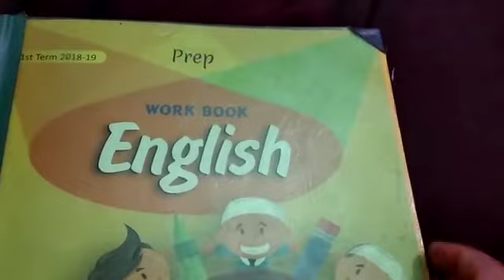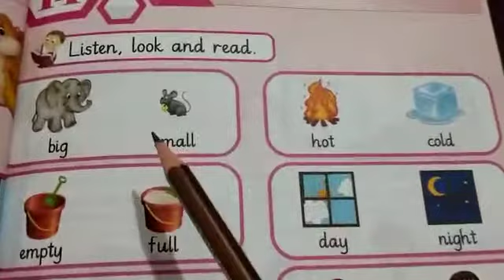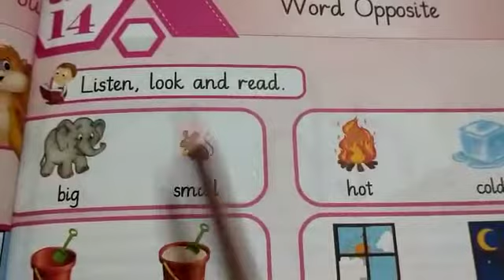Class: prep. Subject: English. Topic: My self. Lecture#6. Pg#45